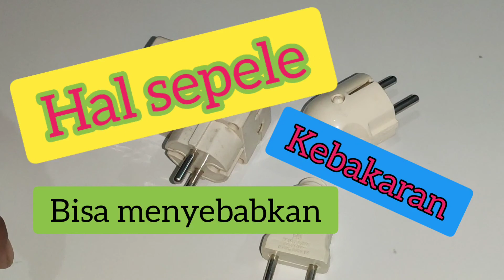penyebab saklar dan stopkontak terbakar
Menjelaskan masalah sepele seputar listrik dengan stop kontak